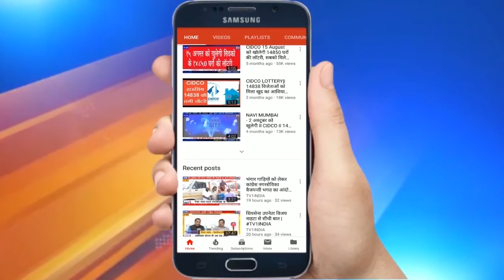Live: Shivsena Dupty Leader Vijay Nahata speech